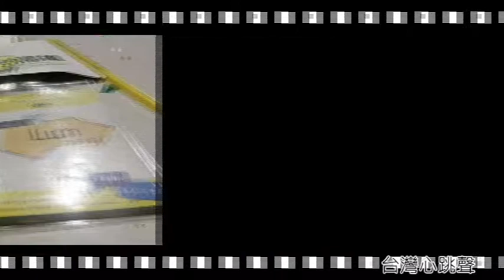106佳作_餐旅群_高雄市立三民高級家事商業職業學校_綺麗(きれい)な高雄—博「覽」古今，「際」憶猶新